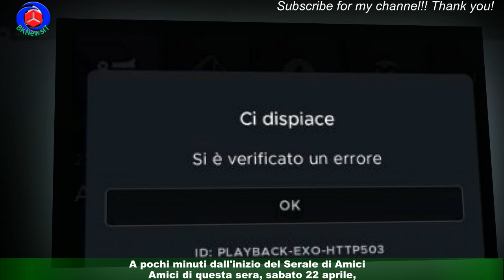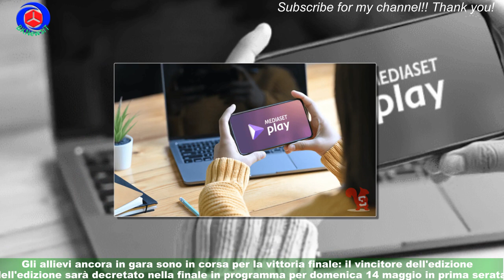Problemi per Mediaset Infinity, il sito smette funzionare a pochi minuti dall'inizio di Amici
A pochi minuti dall'inizio del Serale di Amici di questa sera, sabato 22 aprile,Mediaset Infinity, il sito streaming che permette di seguire la diretta dal proprio smartphone o pc,ha smesso di funzionare. L'errore tecnico si sarebbe scatenato intorno alle ore 21: su Twitter numerosi fan stanno lamentando il mal funzionamento.